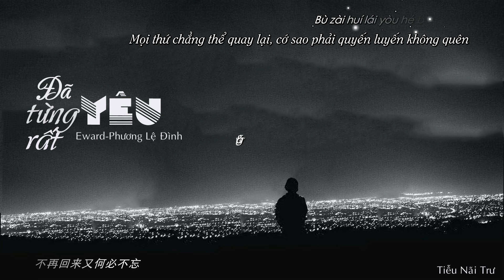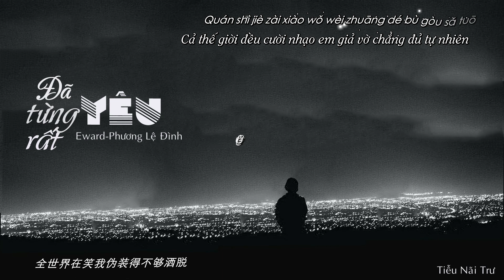[Vietsub] Đã từng rất yêu- Trương Quốc Vỹ+Phương Lệ Đình | 很愛過-章國偉+方麗庭